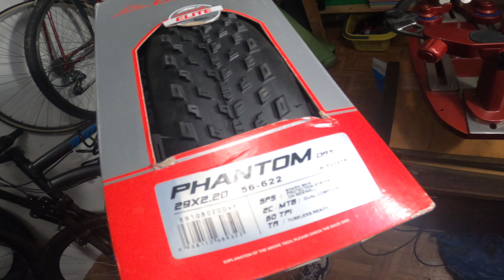RECONOCIMIENTO BTT 3H RESISTENCIA DE MUROS 2023 - Breogán Calviño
¡ SORTEO !

En colaboración co Club Ciclista Muros sorteamos:
1- CUBIERTA Chaoyang PHANTON dry 29x2.20
2- CAMISETA CHAOYANG
3- CALCETINS DO C.C. MUROS

PARA PARTICIPAR:
1- Estar suscritos a este canal.
2- Comentar en este vídeo.

Fecha límite: 19/02/2023 a las 23:59

PARA PRODUCTOS DE 226ERS Y INVERSE